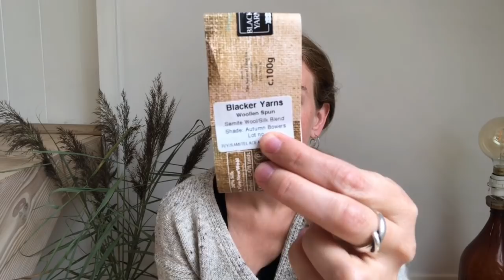Episode 13 | Fiber Tales Podcast | Meeting Fiber People and a lot of Frogging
I have soooo much to tell you about this episode! I have meet some exciting fiber people and worked on some new designs in beautiful but complicated yarn!

Join me in the ravelry group and on Instagram knitting tiny adorable things for little humans!!
More info about the kal will come!

What i’m wearing! “Fjer Cardigan” by ME ;) Open for testing
Yarn: Uist Wool Canach - Osna

Instructions are only in Norwegian but the chart is SOOOO easy and google translate can probably help with the notes about needle size.

Wip’s:
Socks for my 3 yo: Urso Yarn Co sock yarn.

Sweater design in Plötulopi by Istex

People/things mentioned:
Linda Björk Eiríksdóttir - HipHipBarbaKnitStories